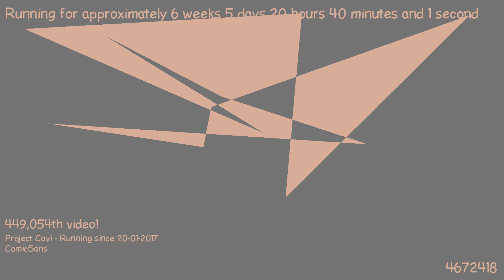1489085057 - Webdriver Cavi - H2